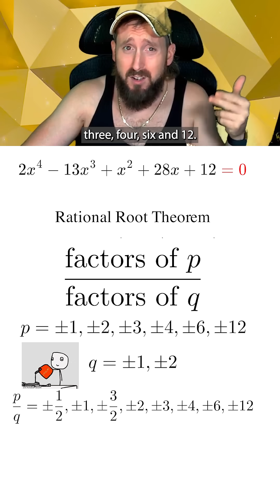(1/3) How to factor REALLY BIG Polynomials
Get free tutoring help in your classes and earn video game prizes (like 1100CP or 1000 V-Bucks) for learning with Actual Education!